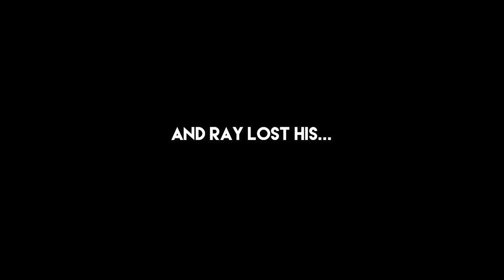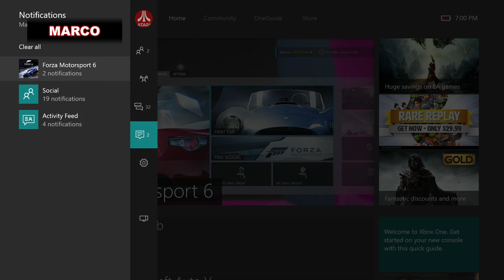Forza 6 Online : Top Gear Challenge - BEST MUSCLE CAR!!!